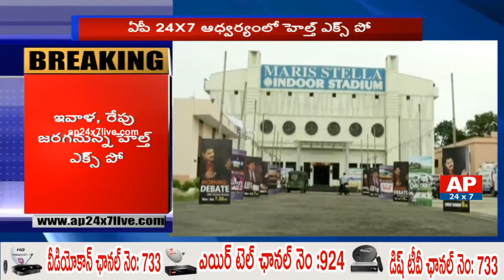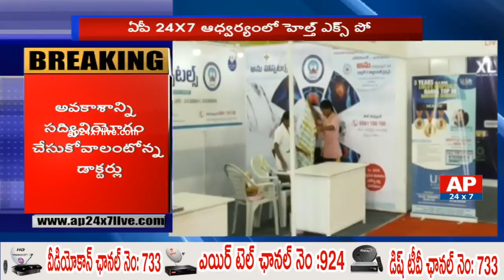Krishna District Collector To Launch AP24x7 Health Care Expo @11 AM | Free Health Check Up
Krishna district Collector Lakshmi Kantham and East constituency MLA Gadde Rammohan inaugurates AP24x7 meet your doctor expo in Vijayawada.